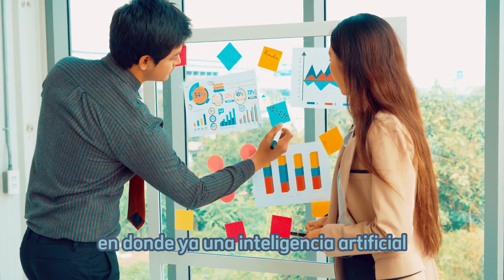CInco Pasos hacia la AGI según OpenAI. ¿En cuál estamos?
En este video, exploramos las recientes declaraciones de OpenAI sobre el camino hacia la Inteligencia General Artificial (AGI) y su sistema de cinco niveles. OpenAI ha delineado claramente los pasos necesarios para alcanzar este hito histórico en la inteligencia artificial, ofreciendo una visión estructurada de cómo se desarrollará esta tecnología revolucionaria.

Lo que Cubrimos en el Video:
¿Qué es la AGI?: Explicamos la diferencia entre la inteligencia artificial específica y la inteligencia general artificial.
Los Cinco Niveles hacia la AGI según OpenAI: Describimos cada nivel, desde la IA actual hasta la superinteligencia.
Implicaciones de Alcanzar Cada Nivel: Analizamos los beneficios y desafíos de cada etapa en el desarrollo de la AGI.
Declaraciones de OpenAI y el Camino a Seguir: Compartimos las opiniones de OpenAI sobre el desarrollo seguro y ético de la IA.

Capítulos:
00:00 Que es la AGI?
01:07 Paso 1: Sistemas conversacionales
01:23 Paso 2: Sistemas razonadores
02:16 Paso 3: Agentes de IA
03:18 Paso 4: Sistemas generadores de conocimiento
04:26 Paso 5: Sistemas que logran organizar y planear empresas u organizaciones
05:38 Cuándo llegaría la AGI?

Si quieres aprender más sobre AGI, únete a la comunidad Crea con IA en donde tenemos cursos, eventos y desafíos todos los meses.